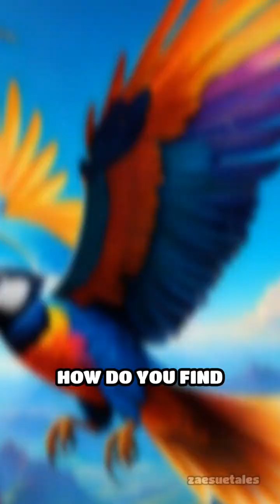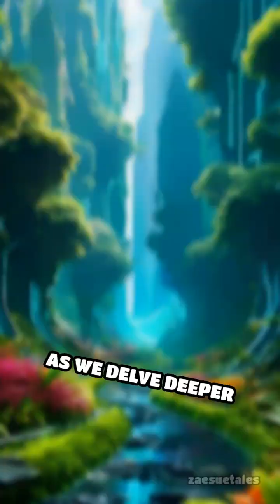Animal Navigation with Earth's Magnetic Field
Discover the secret of animal migration! How do they navigate vast distances? Dive into the science of magnetoreception.